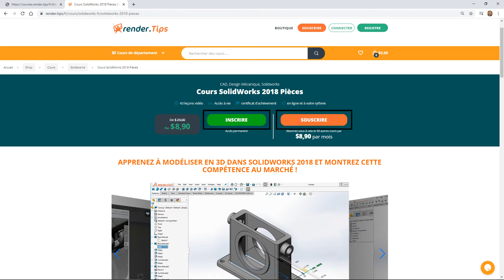Vidéo informative | Render Tips